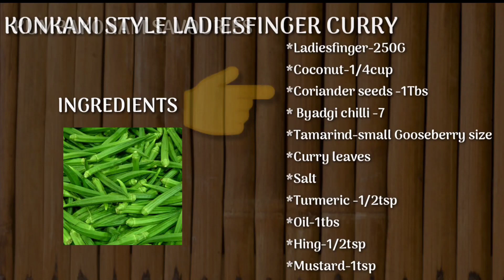LADIES FINGER CURRY|KONKANI RECIPE|LADIES FINGER GRAVY|NO ONION NO GARLIC@KUMBAKONAMSAVOURIES